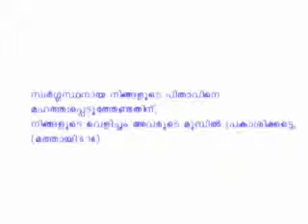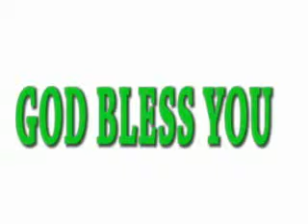israyelin nadanayi vazhum aaga divam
miracle jesus devotional song,agin ,miracle...rajakalin,,rajanayi..vazhum..aaga..divam